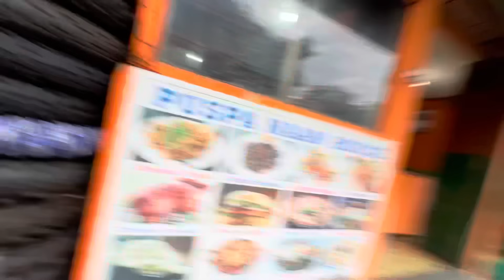Babe Ko Lagi Finally Naya Maxxix Ko Tyre Aayo !!!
If you want to Promote any brands

Dirt Bikes For Rent ✌️

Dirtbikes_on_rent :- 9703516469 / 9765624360